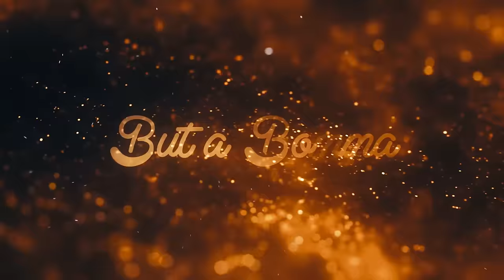Tum Tum x Butta Bomma - Mashup | DJ AD | 2023 viral Instagram reel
If you like my music then please do show me your love & support on 👉
as well. It would mean a lot to me 🙏
Original credits:
Song : ButtaBomma
Song - Tum Tum (Tamil)
Singers - Sri Vardhini , Aditi, Satya Yamini, Roshini & Tejaswini
Lyric - Vivek
Composed Programmed and Arranged by Thaman S
(In this playlist`s contents are all my originally compose tracks. Hope you like it.)

THANKS
DJ AD (REGARDS)